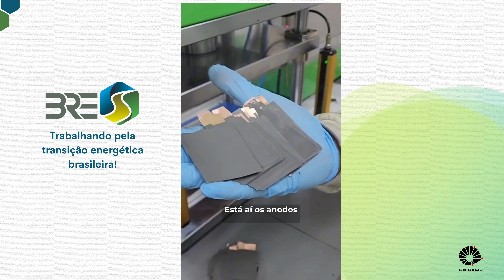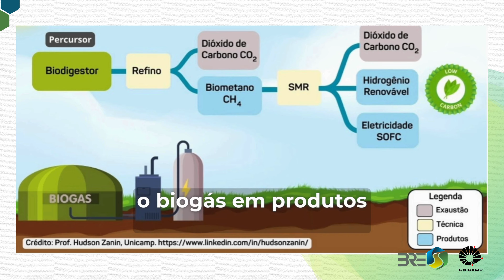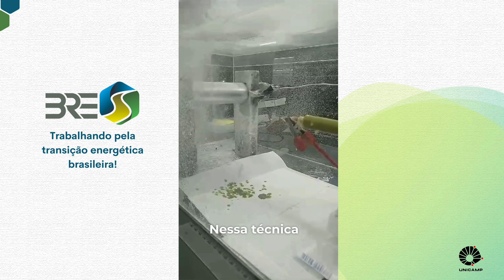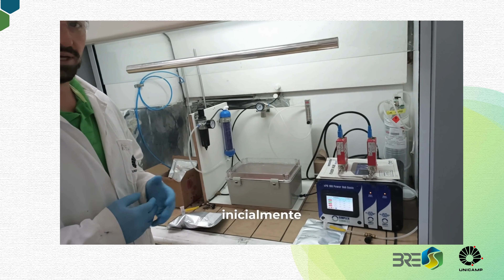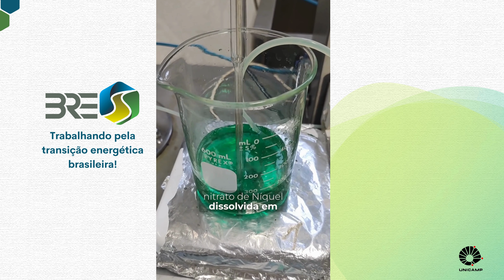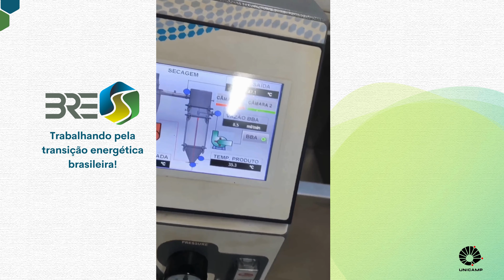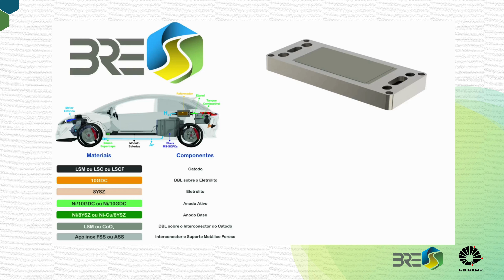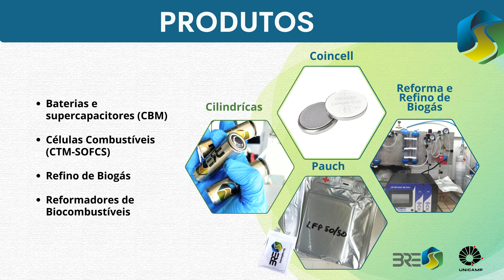Inova Trade Show 2024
Evento gratuito que fomenta oportunidades de negócios e networking, apresentando tecnologias e tendências para o ecossistema de inovação e empreendedorismo.